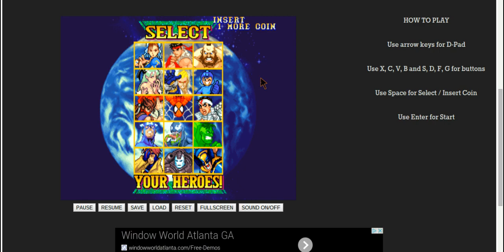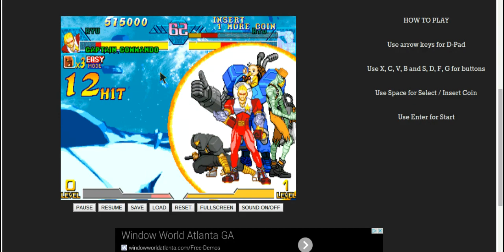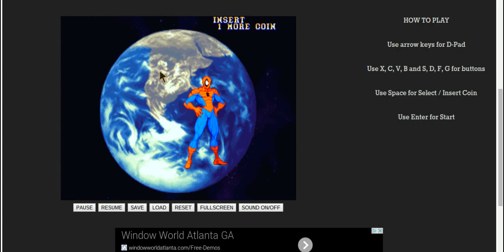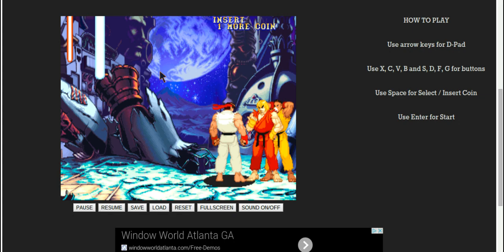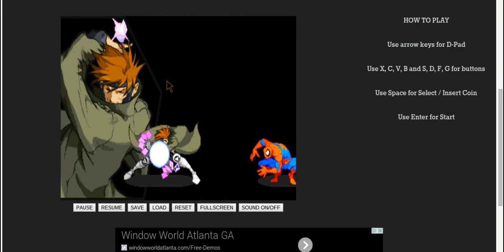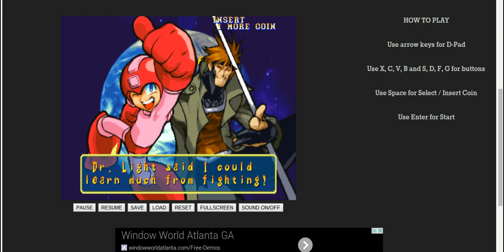lets play mvc copy cat